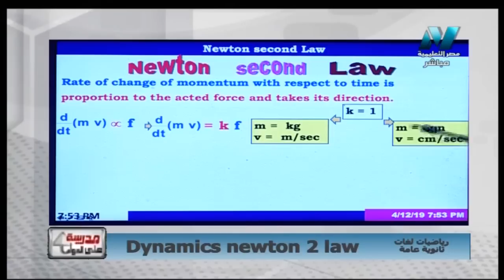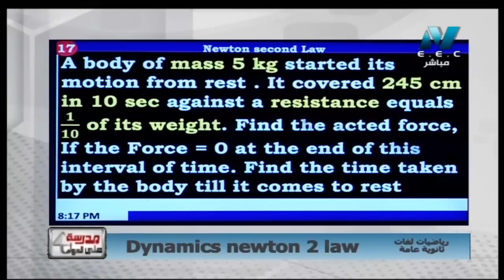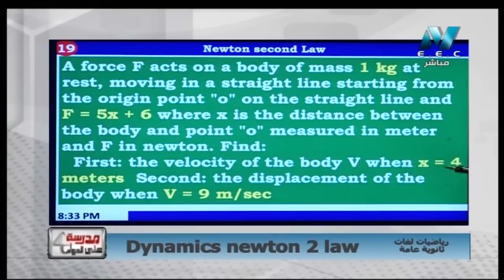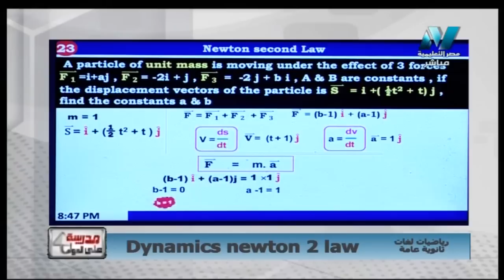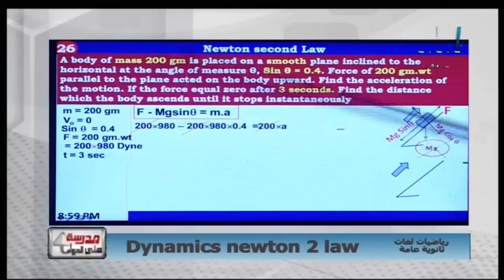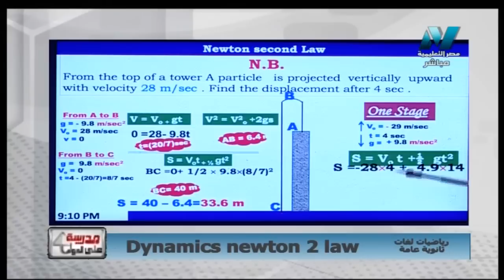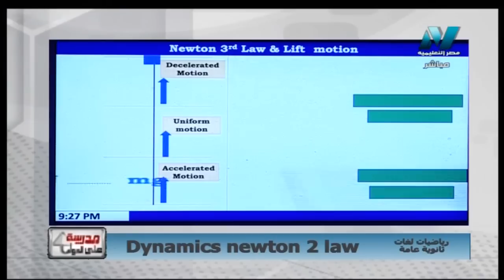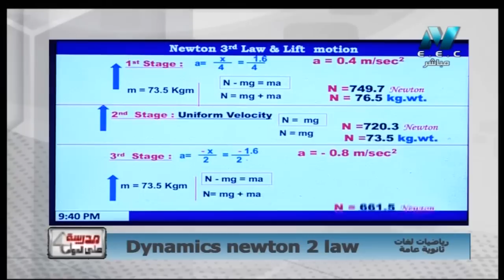رياضة لغات 3 ثانوي حلقة 31 ( Dynamics : newton second law ) د علاء الفقي 12-04-2019